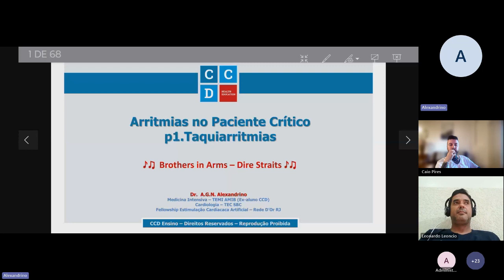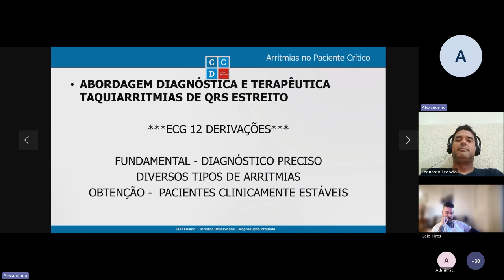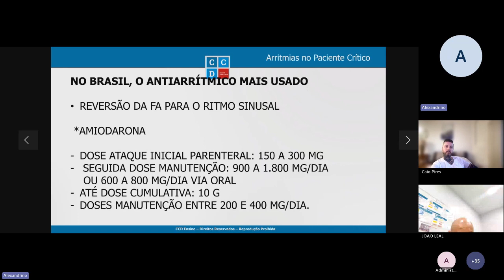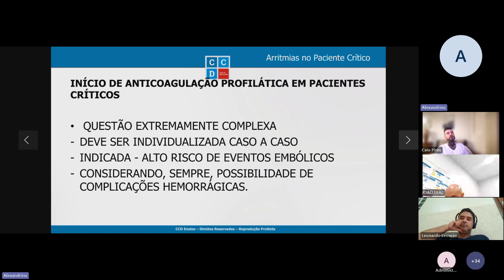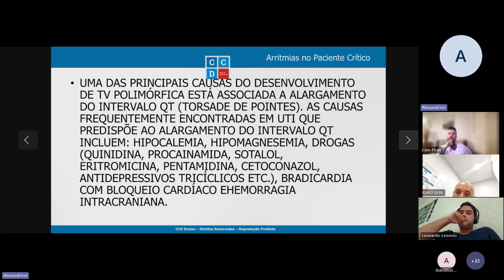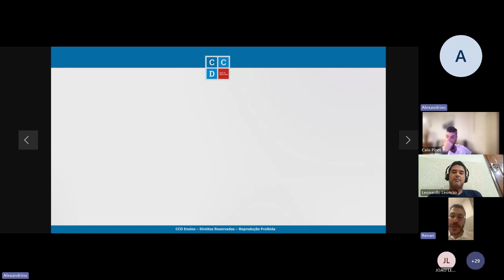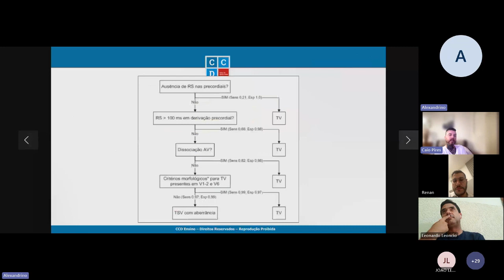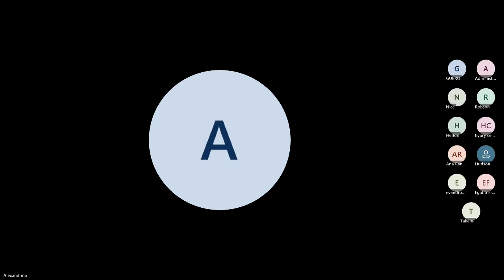🔴 [LIVE CCD] ARRITMIAS NO PACIENTE CRITICO